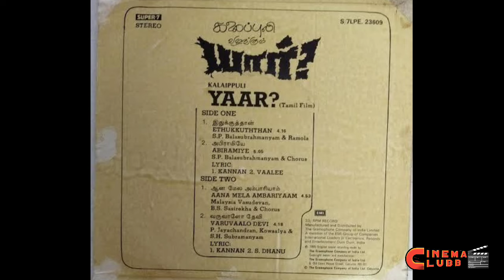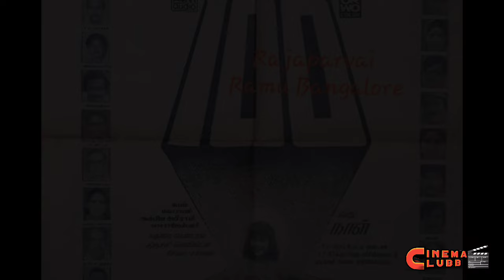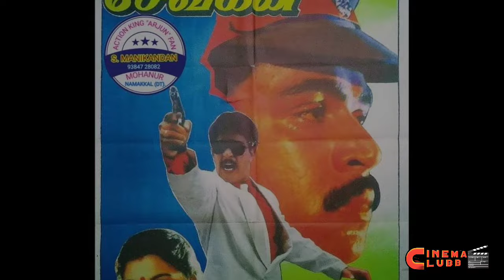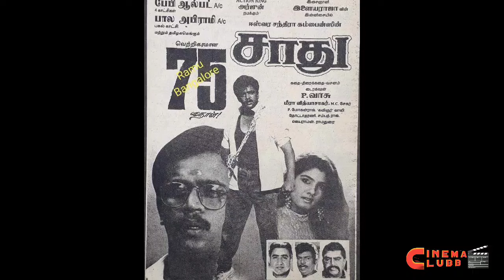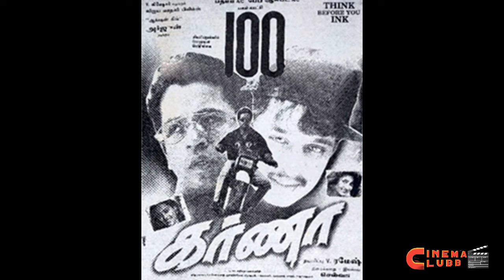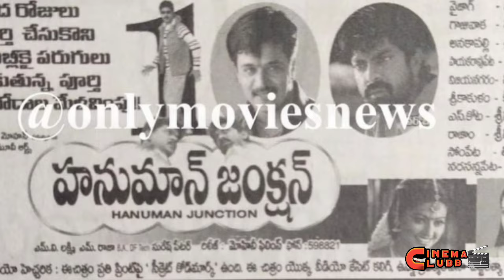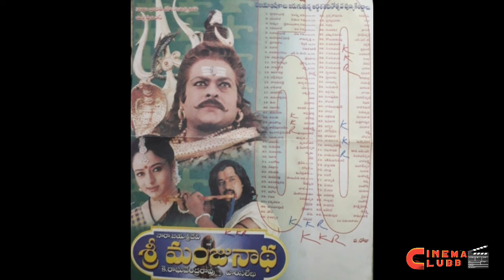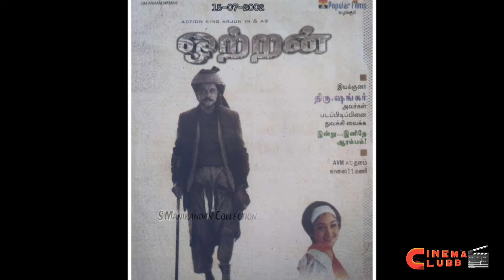அர்ஜுன் நடித்த வெள்ளிவிழா மெகாஹிட் திரைப்படங்கள் | Arjun All Silverjubilee Blockbuster Movies